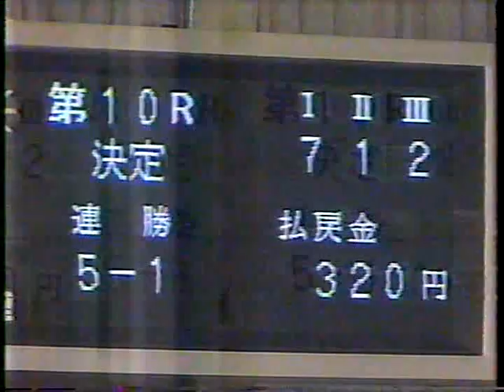【懐かしの競輪】G1初出場！！吉岡稔真選手これぞF1先行！（第４５回前橋ダービー準決勝）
※4年前にアップしたのを映像がカタカタしてましたので再アップしました。

２１歳の吉岡稔真選手がダービー初出場で初優勝を飾った時の準決勝のレース模様をご覧ください！神山雄一郎選手も出ています。